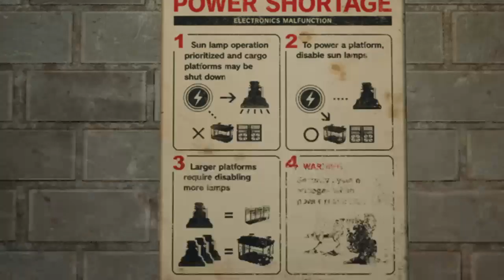FF7 Remake Nostalgia Time - Reactor 5 here we come!